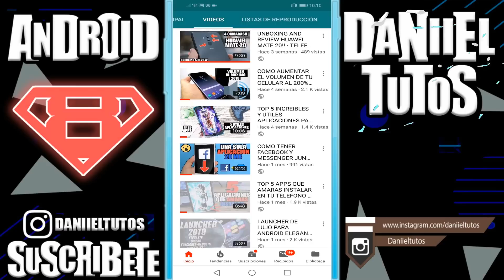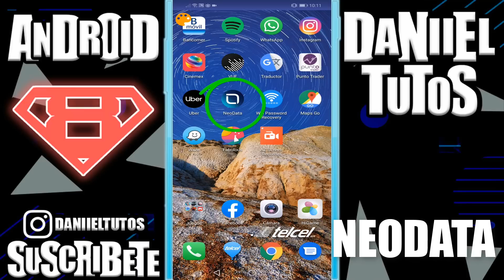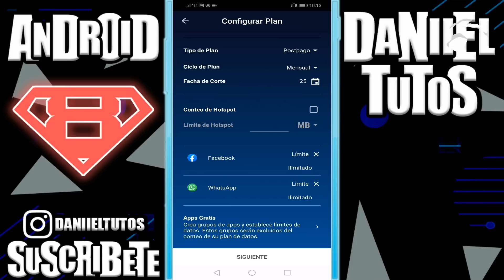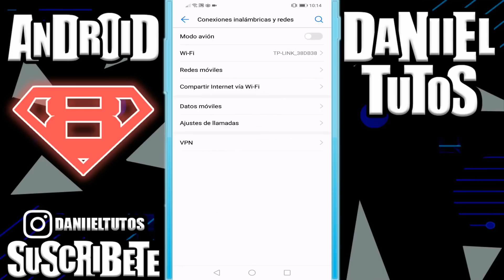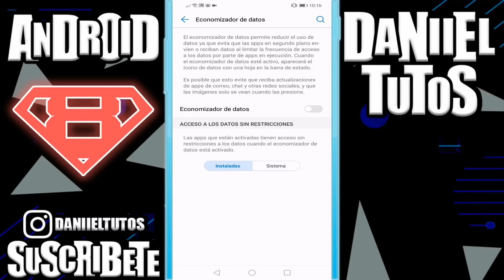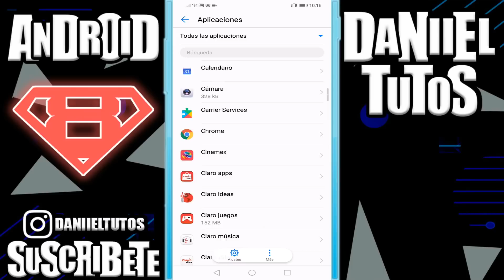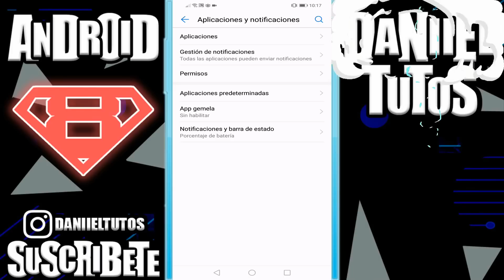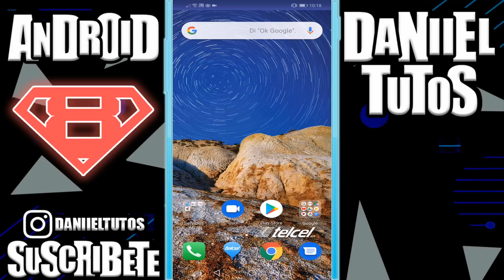COMO CONTROLAR EL CONSUMO DE DATOS MOVILES - AHORRAR!! (2019)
Como ahorrar consumo de datos al maximo, consume menos datos y aprende a mantener el control de cuantos datos gastas antes de que llegue la factura! Aprende como controlarlo con y sin aplicaciones!

ORIGINAL.